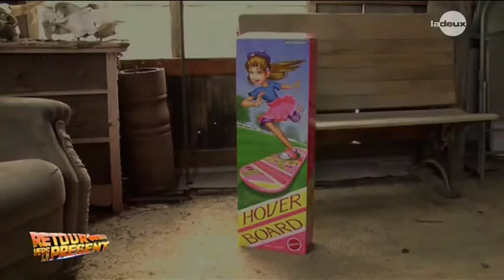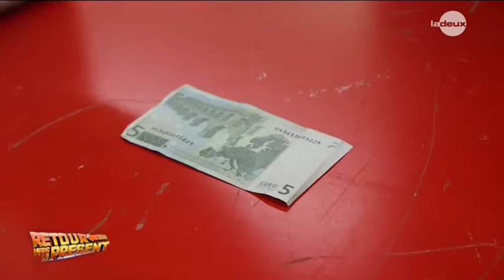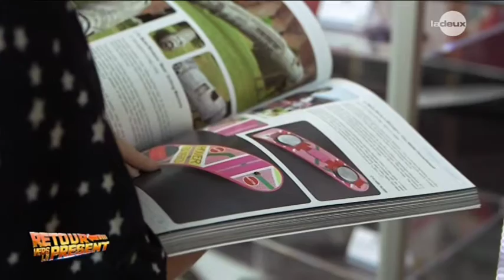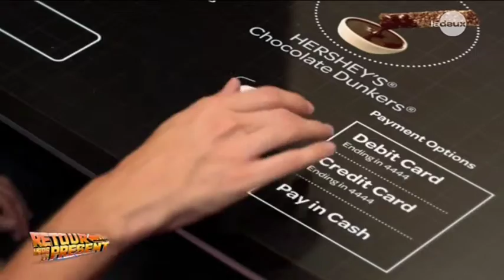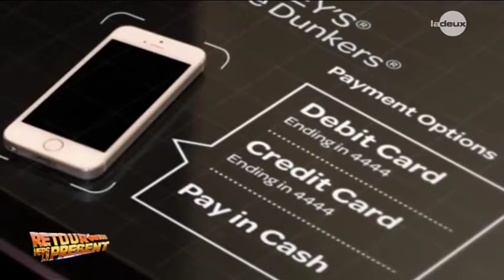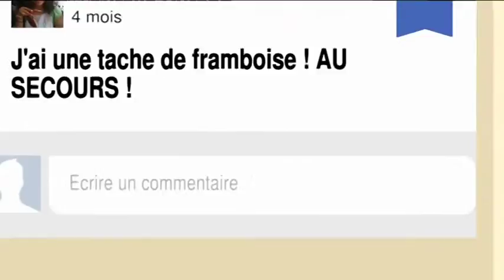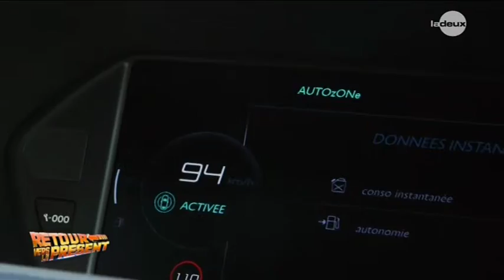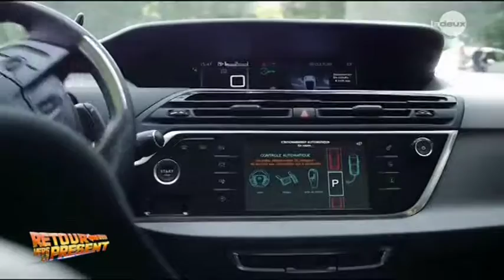Retour vers le présent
En 1985, il y a tout juste 30 ans, débarquait dans les salles le premier épisode de la saga " Back to the Futur " : un film devenu culte réalisé par Robert Zemeckis et produit par Steven Spielberg.

Enorme succès au box-office qui va entraîner deux suites. Dans le deuxième opus, sorti en 1989, les héros Marty Mc Fly & Doc voyagent dans le futur et atterrissent le 21 Octobre 2015. Ils découvraient en quelque sorte notre présent. Et si Marty et le Doc étaient de nouveau de retour le 21 octobre 2015 ? Ce documentaire compare le monde imaginé par le réalisateur Robert Zemeckis et le scénariste Bob Gale, avec notre réalité de 2015. Qu’est-ce qui existe et qu’est-ce qui n’existe pas ? En 2015, que sont devenus les objets culte imaginés en 1985 ? Pizza déshydratée, baskets aux lacets qui se font tous seuls, voitures qui roulent aux déchets, météo précise à la seconde, ou des lunettes intelligentes … ? Nous ne sommes pas au bout de nos surprises ! Sur base d’images du film et avec la participation des principaux protagonistes de ce film mythique - Robert Zemekis, Christopher Lloyd acteur, Bob Gale Donald Fullilove ou encore Michael J. Fox – ce film nous offre un voyage palpitant dans le temps, entre présent, passé et futur.
Retrouvez toute l'actualité sur les mystères et phénomènes paranormaux, les ovnis, les complots, la vie extraterrestre et d'autres événement d'actualité sur notre site internet